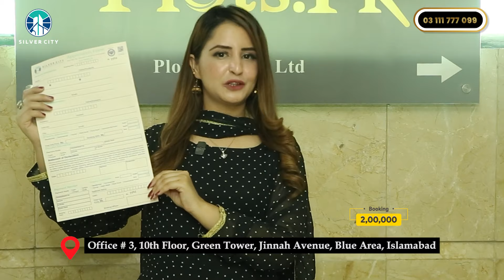3.5 Marla Residential & 4 Marla Commercial Plots available at Plots.Pk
Plots.pk Instagram:
Plots.pk Twitter: